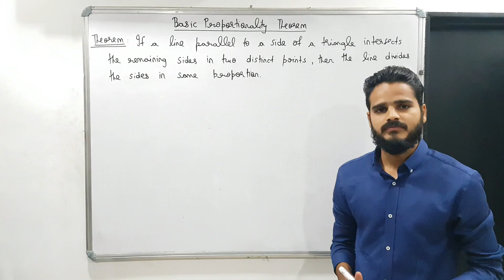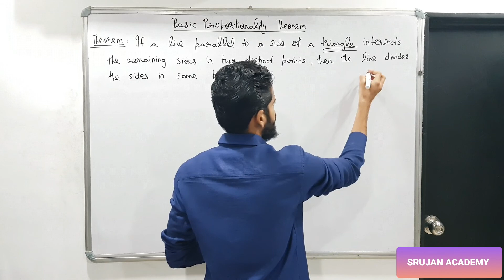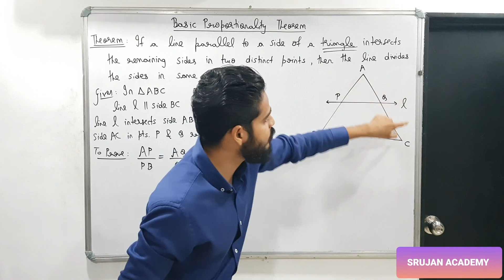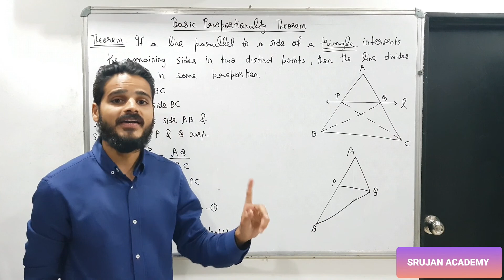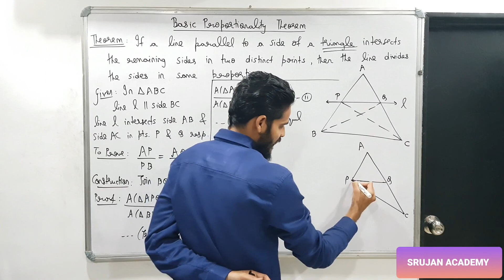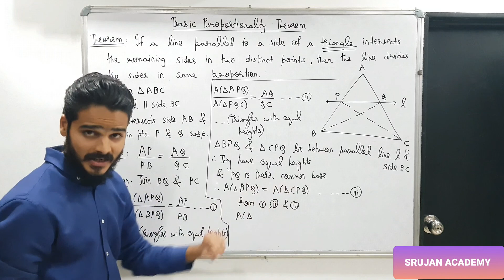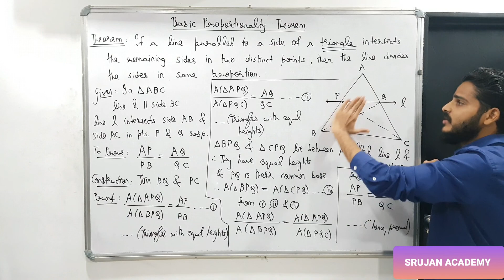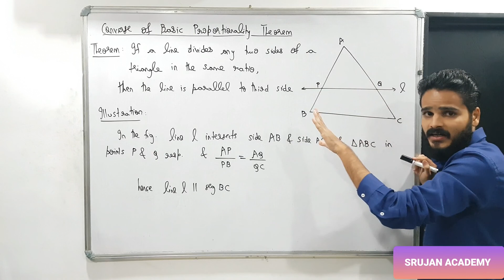BASIC PROPORTIONALITY THEOREM STD - 10 GEOMETRY : CHAPTER - 1 : SIMILARITY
CLASS - 10 (GEOMETRY)  CHAPTER - 1  SIMILARITY - BASIC PROPORTIONALITY THEOREM
SRUJAN ACADEMY